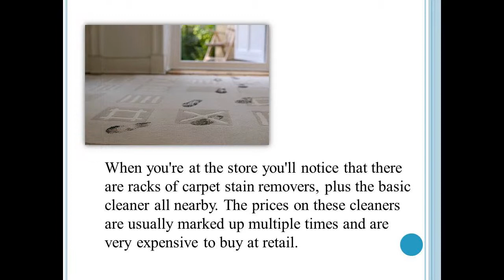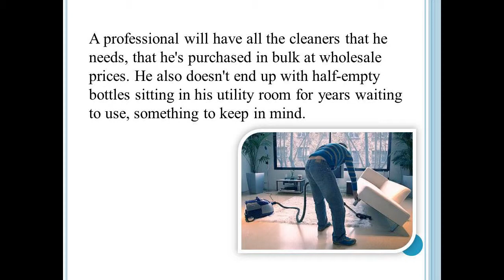4 Reason Why It's Better To Have Your Carpets Professionally Cleaned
4 Reason Why It's Better To Have Your Carpets Professionally Cleaned

Absolute Carpet Care
Capalaba, Queensland 4157

4 Reason Why It's Better To Have Your Carpets Professionally Cleaned

If you are thinking about cleaning your carpets yourself, versus calling the professionals and having them do all the work, there are a few factors you need to consider when making your decision. There is the backbreaking job of renting the carpet cleaner, the big job of moving your furniture several times, the price of all the individual stain remover's, and the experience a professional carpet cleaner, to  take into account as well. Let's examine these points individually to help you decide for yourself.

Depending on how far you need to go in order to rent the carpet cleaning machine, you'll find many of the grocery stores that have them for rent are in very poor condition. Before renting the machine you'll want to take extra time to examine everything, the power cord, the hoses, the castor wheels, and make sure that the on off switch works. The reason these machines are in such disrepair is that many hundreds of people rent them out, but they're very rarely ever inspected or repaired between jobs. If the machine quits or breaks down on a previous customer, it will simply go back in to stock and be rented out to the next person.  These machines are also very heavy and difficult to load into your car, and carry into your home too.

What you get home and have the machine in your house, you're going to have to move all your furniture out of the way in order to clean your whole carpet the right way. This can be a difficult task depending on how heavy your furniture is and how much help you have available, of course when you hire professional carpet cleaner they bring their own helpers.  In addition to bringing extra workers, professionals will also have a tried-and-true game plan for moving the furniture out of the way, then protecting the furniture from the damp carpet and moving it to the other side of the room, and finally moving it back to its original location like clockwork.

When you're at the store you'll notice that there are racks of carpet stain removers, plus the basic cleaner all nearby. The prices on these cleaners are usually marked up multiple times and are very expensive to buy at retail. A professional will have all the cleaners that he needs, that he's purchased in bulk at wholesale prices. He also doesn't end up with half-empty bottles sitting in his utility room for years waiting to use, something to keep in mind.

So if you're thinking of cleaning your own carpets with the rental machine, you might want to compare the price of the rental, the cleaners, stain remover's, and your helper, compared to the price of having a professional come do everything for you. It's really a no-brainer decision.

4 Reason Why It's Better To Have Your Carpets Professionally Cleaned

Absolute Carpet Care
Capalaba, Queensland 4157

4 Reason Why It's Better To Have Your Carpets Professionally Cleaned